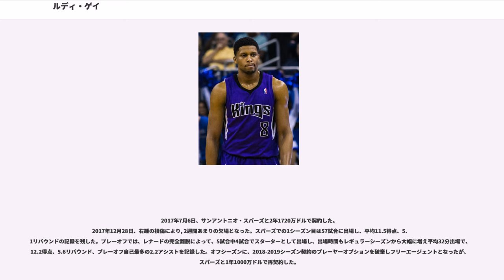ルディ・ゲイ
ルディ・カールトン・ゲイ・ジュニア（Rudy Carlton Gay, Jr., 1986年8月17日 - ）はアメリカ合衆国メリーランド州ボルティモア出身のバスケットボール選手。ポジションはスモールフォワード。身長203cm、体重104kg。NBAのサンアントニオ・スパーズに所属している。

高校時代にマクドナルドやパレード誌のオールアメリカンチームに選出されたゲイは、コネチカット大学に進学。恵まれた身体能力を活かしたプレイで1年目から先発に定着し、ジョージタウン大学のジェフ・グリーンとともにビッグイーストカンファレンスの新人王に選ばれた。2005年夏にはアメリカ代表としてU-21世界選手権に出場。2005-06シーズンには15.2得点のアベレージを残し、AP通信選出のオールアメリカンセカンドチームなどに選ばれた。3年生には進級せず、2006年のNBAドラフトにアーリーエントリーした。

ドラフトにてヒューストン・ロケッツから1巡目8位指名を受けてNBA入りを果たすも、直後にシェーン・バティエとの交換でストロマイル・スウィフトとともにメンフィス・グリズリーズにトレードされた。好選手バティエを出してまでトレードしたことは、グリズリーズのゲイに対する期待の高さの表れであった。ルーキーイヤーとなった06-07シーズンは78試合に出場し、10.8得点4.5リバウンドのアベレージを残し、オールルーキーファーストチームに選出された。

その後、シーズン平均20点前後のアベレージの記録し、2010年夏に5年9000万ドルの大型契約を結んだ。
2010-11シーズンは左肩の怪我でシーズン終盤を欠場。しかしチームはゲイを失いながらもウェスタンカンファレンス8位で2006年以来のプレーオフ進出を果たし、1回戦で第一シードのサンアントニオ・スパーズを下し、続くオクラホマシティ・サンダーを相手にも激戦を繰り広げた。翌2011-12シーズンプレーオフは、ゲイにとって初のプレーオフとなったが、1回戦でロサンゼルス・クリッパーズに屈した。
2012-13シーズンは不振に陥り、前年度よりアベレージを3点近く落とし、13年1月にデトロイト・ピストンズ、トロント・ラプターズが絡んだ三角トレードでラプターズに放出された。
2013年12月9日、クインシー・エイシー、アーロン・グレイと共に、グレイビス・バスケス、ジョン・サーモンズ、チャック・ヘイズ、パトリック・パターソンとの交換でサクラメント・キングスにトレードされた。2014年1月22日、ニューオーリンズ・ペリカンズ戦で、キャリアハイに並ぶ41得点を記録した。2013年中に3チームをたらい回しにされた背景には、ゲイ自身のリーダーシップの欠如などが指摘されている。
2014年6月22日、$19.3ミリオンの2014-15シーズン、プレーヤーオプション契約を履行した。2014年10月31日,ポートランド・トレイルブレイザーズ戦で40得点を記録し、103–94での勝利に貢献した。2014年11月19日、キングスと3年3000万ドルで契約を延長した。3月30日のメンフィス・グリズリーズ戦で嘗てのチームメイトのマーク・ガソルと衝突した後の脳震盪から来る頭痛により、シーズン最終9試合の内8試合を欠場した。シーズンとしては68試合に出場し平均21.1得点、5.9リバウンド、3.7アシストを記録し、好成績シーズンの一つとなった。
2015年11月25日、ミルウォーキー・バックス戦でシーズンハイとなる 36得点を記録した。2015年12月15日のヒューストン・ロケッツ戦で、17得点、13リバウンド、、3アシスト、1ブロックに加え、キャリアハイとなる6スティールを記録した。
2017年1月18日、ゴールデン1センターで行なわれたインディアナ・ペイサーズ戦の第3クォーターに左足を負傷し、1月19日、MRI検査の結果、左アキレス腱完全断裂の重傷を負ったことが発表された。 この時点で30試合（全試合先発）に出場し、平均18.7得...